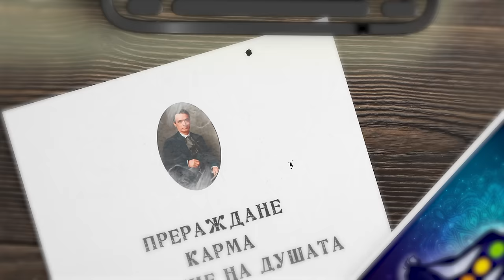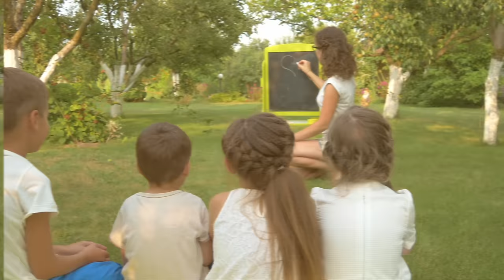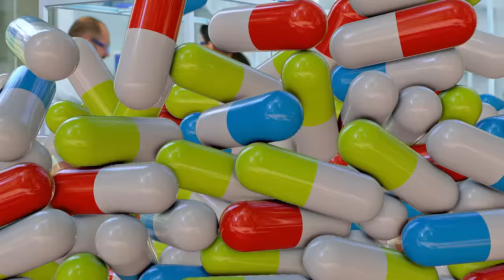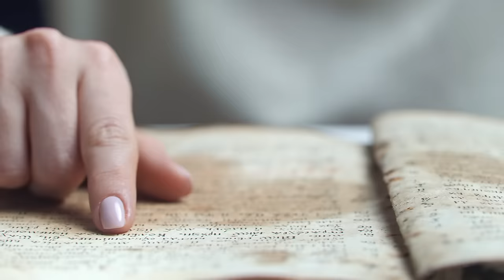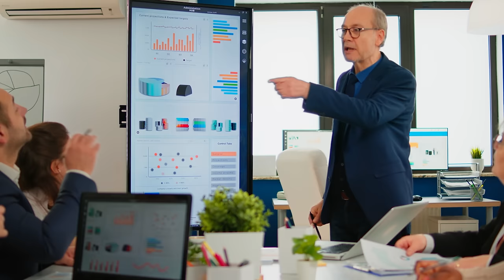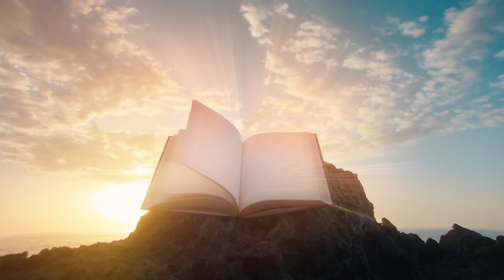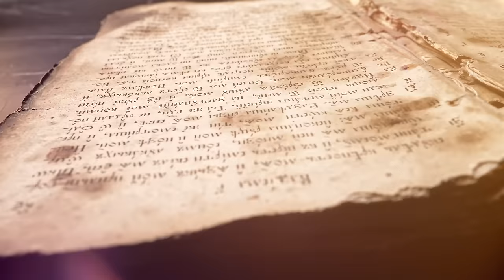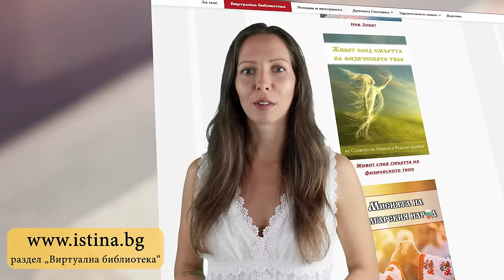ПРЕДСКАЗАНИЯ от Рудолф Щайнер за бъдещето - ФИЛМЪТ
❓ Какво предсказва пророкът Рудолф Щайнер за близкото бъдеще?
❓ Предстои ли Трета световна война?
❓ Каква ще бъде съдбата на България и Европа?
❓ Как да разпознаем Антихриста, когато се въплъти на Земята?

👉 🎥  Всичко това ще научите от новия ни филм с Предсказания от един от най-големите посветени и ясновидци на XX век – Рудолф Щайнер.
📝  Вярваме, че видеото ще бъде много обогатяващо и полезно за вас. Добавили сме и субтитри на английски, за да може тази ценна информация да достигне до повече хора, преди да е станало твърде късно.
Приятно гледане ❤️

P.S. Качеството на филма отново е 4K, за да можете да му се насладите и на по-голям екран. Заслужава си 😉 🖥

📚 📲 Приятели, от тук може да изтеглите или поръчате безплатен хартиен екземпляр от полезни книги на духовна и здравословна тематика

✔️ От тук може да се абонирате за канала ни, ако още не сте (напълно безплатно е):  @IstinaBG

📘В сайта може да откриете още много интересни материали на здравословна и духовна тематика, както и безплатна виртуална библиотека.

😇Ако намирате нашата дейност за вдъхновяваща и пробуждаща и желаете да я подкрепите, може да го направите от тук

Благодарим! ❤️